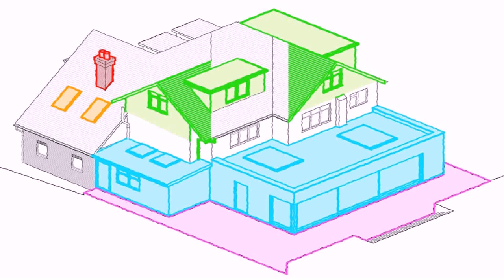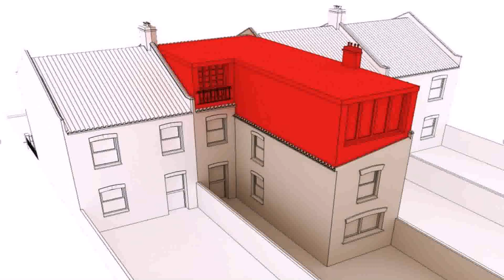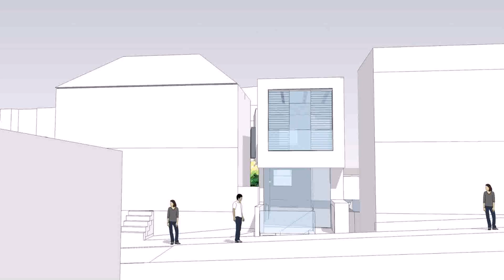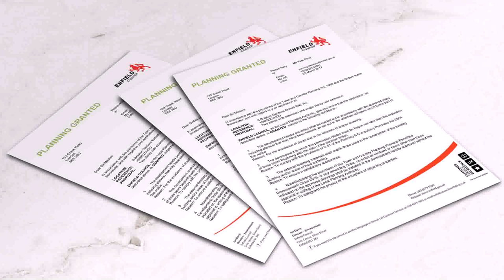Loft Conversion Planning Permission How Long - DaddyGif.com (see description)